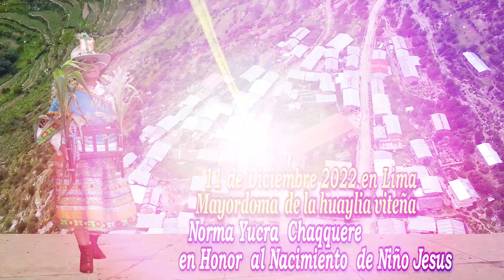MAYORDOMO DE LA HUAYLIA VITEÑA 2022 - NORMA YUCRA CHAQQUERE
EN HONOR AL NACIMIENTO DEL NIÑO JESUS